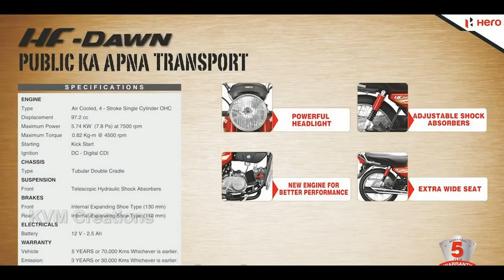2017 Hero HF"Dawn" | Reviews | Features | Specifications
Hero HF"Dawn" 100cc 2017 India | Reviews | Features | Specifications |